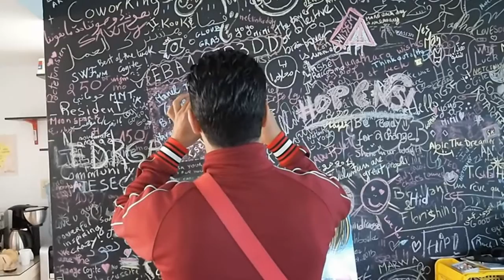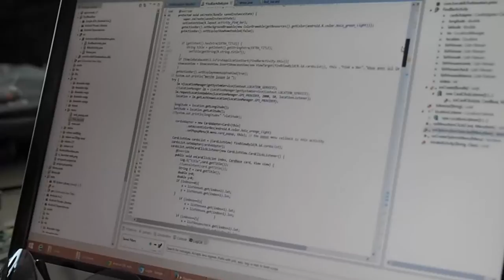1er Hackathon Foursquare en Tunisie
En coordination avec Tunandoid, ESPRIT mobile club et le SMC Tunisie, la communauté Foursquare Tunisia.